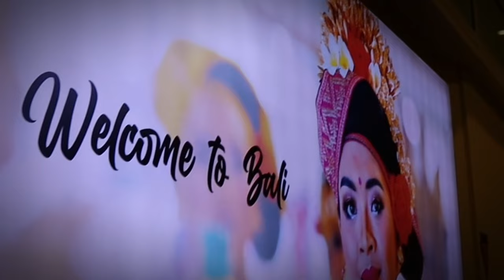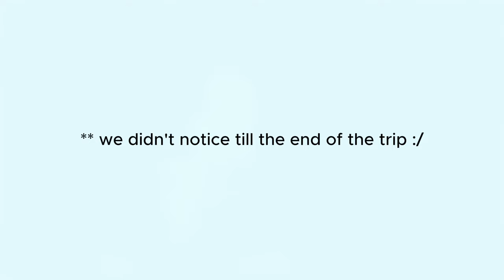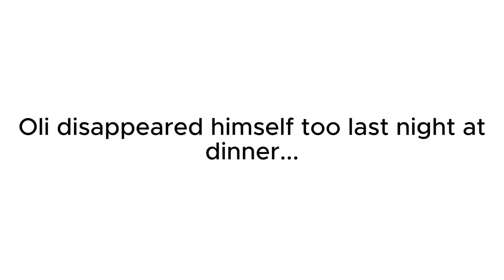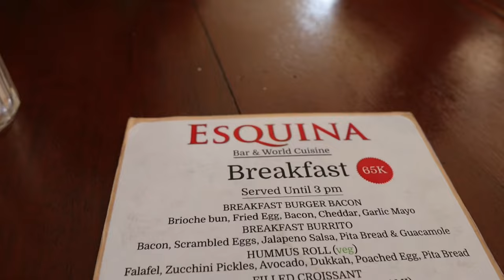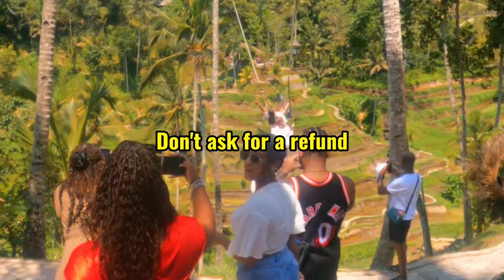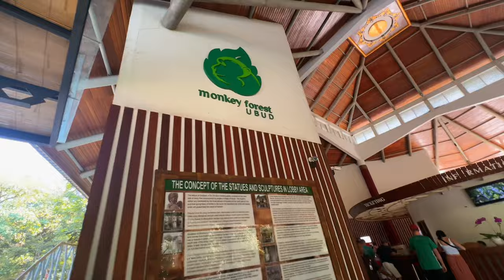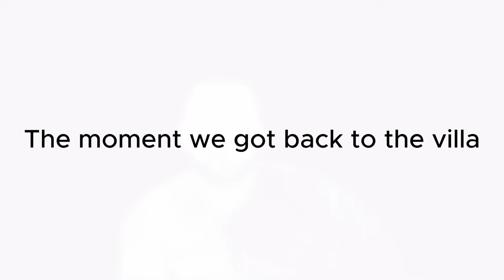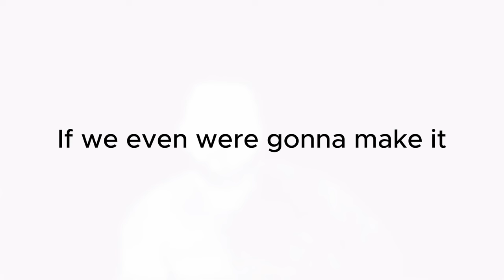BALI TRAVEL VLOG! INSANE Adventures! Bali Swing, Monkey Forest, Motel Mexicola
Come and travel to Bali, Indonesia with me! We went on a 5-day group trip to Bali, and it was the best time ever!! In this Bali vlog, we went to the Tegallalang Rice Terrace and did the Bali Swing, we went to the Monkey Forest and then ended our night at Motel Mexicola. Throughout the vlog, you'll see confessionals of everyone on the trip!

FAQ:
what camera do I use? canon eos m50
what ring light do I use?
my camera tripod?
my microphone?